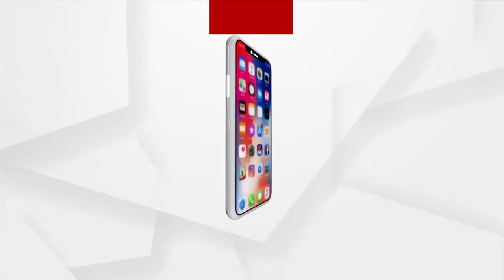ପାନ,ପୋଡପିଠା ଖାଇ ଏଞ୍ଜୟ କରୁଛୁ